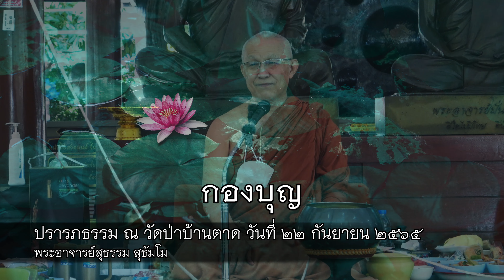พระอาจารย์สุธรรม สุธัมโม | กองบุญ วัดป่าบ้านตาด วันที่ ๒๒ กันยายน ๒๕๖๕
กองบุญ

ปรารภธรรม ณ วัดป่าบ้านตาด

*** ห้ามนำวีดีโอไปทำซ้ำเพื่อแสวงหาผลกำไร หรือ เชิงพาณิชย์ ***